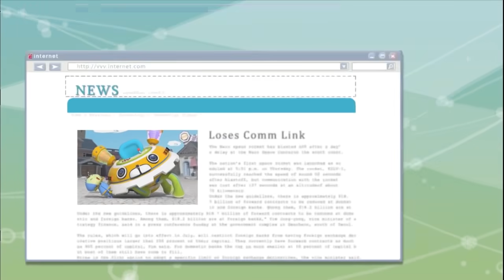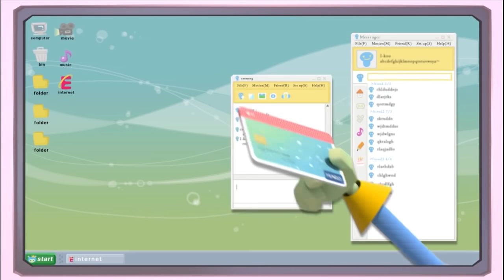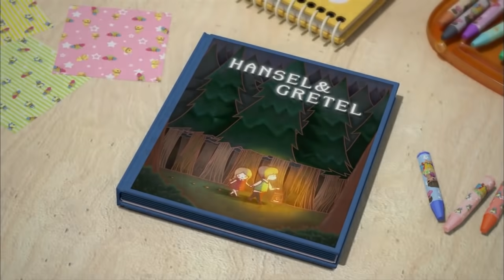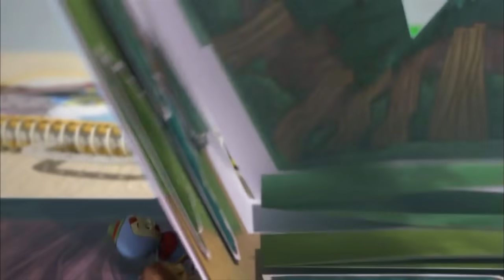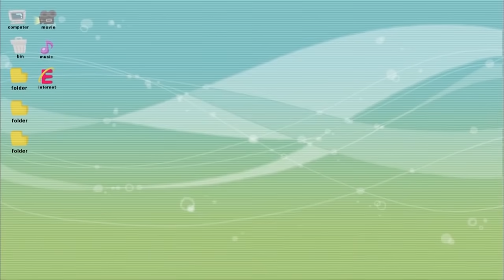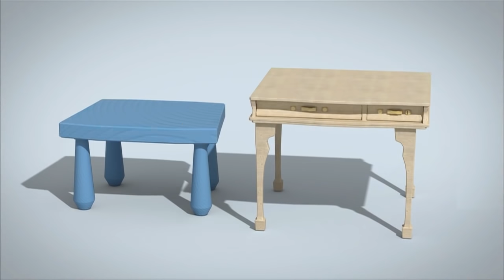[연속보기 50분!] 우당탕탕 아이쿠 - 카르망백작의 우아한 안전 세계~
안드로이드/앱스토어에서 "우당탕탕아이쿠" 앱을 통해서도 만날 수 있습니다.